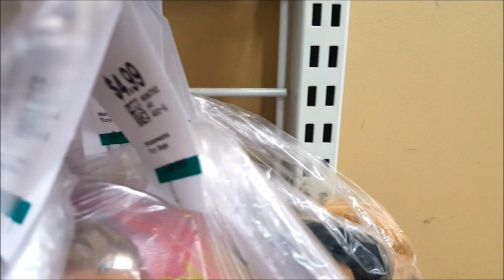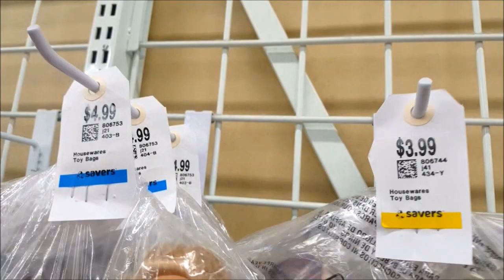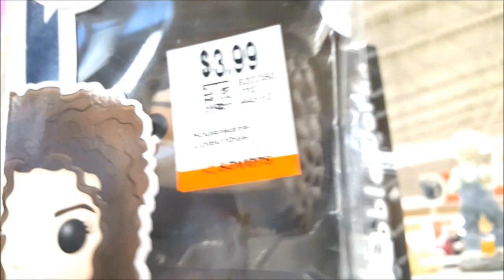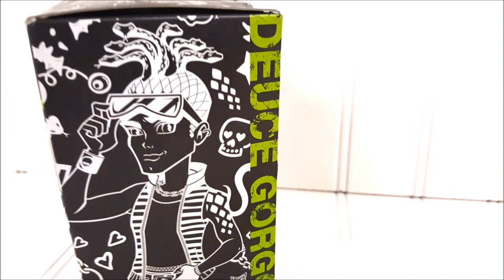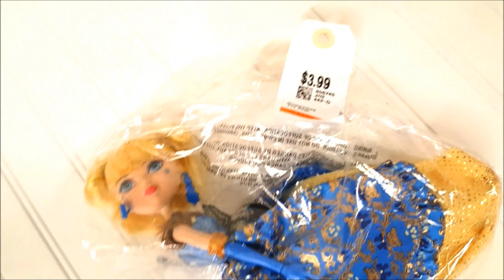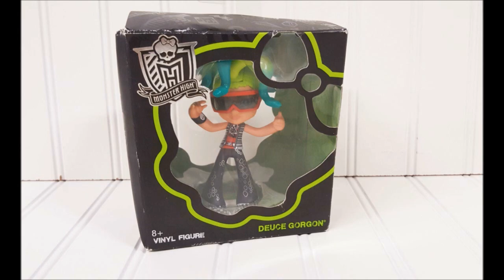THRIFT SHOPPING - Monster High doll in box, Bratz and Our Generation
I had a rare opportunity to go shopping early in the week because I met a friend for lunch and right after I noticed I had time before my kids get off the bus to hit the thrift store. I am so glad I did! Here are today's thrift shopping finds: Monster High dolls, Iris Clops and Duece Gorgon vinyl figure both in boxes, two Liv dolls with clothes, Project MC doll McKeyla, an Our Generation doll with auburn hair and freckles, Disney Pixar Inside Out Joy talking doll, several  Bratz dolls,  Flower Girlz Sasha, Bratz Kidz, Ever After High doll Blondie Lockes in her Thronecoming outfit, and two La Dee Da dolls with stands!

DOLL & TOY SALES and other thrifty finds:
About AMP TV
Hi Guys!
My name is Bene and I love dolls and toys!   I've been collecting since I was twelve.  Today, I'm a mother to four amazing kids, a wife to my best friend, and an auctioneer by profession.  I'm the shop proprietor of the Auction Marketplace, a wonderful eclectic auction gallery and shop filled with antiques and vintage collectibles.  Everyday at work is an adventure.  I never know what people will bring in for our next auction.
My children are one of the reasons I started this YouTube channel.  They are very involved in my doll and toy collecting.  I want this channel to be a fun family friendly place where we can all share and learn from each other.